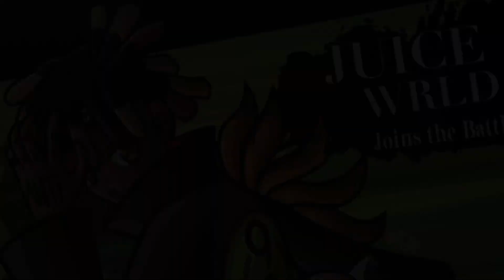You Late *FREE*(Juice WRLD x Lil Tecca Type-Beat)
To Purchase: dm
Art Cover: @yalocaloffgod